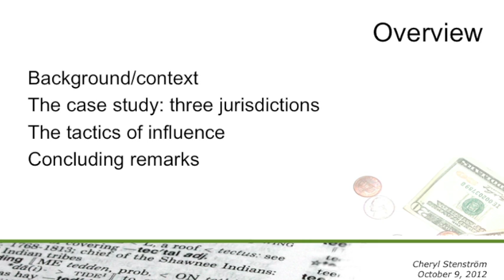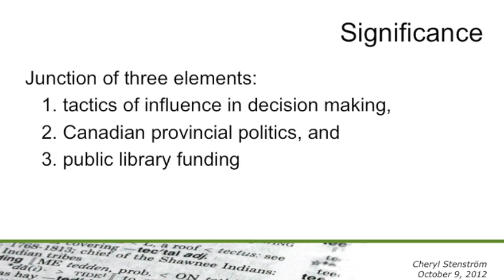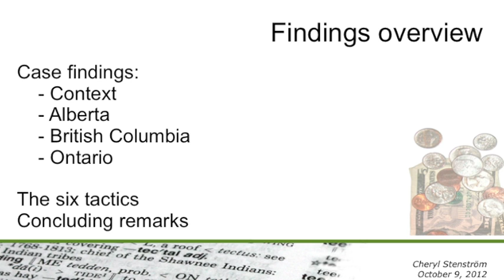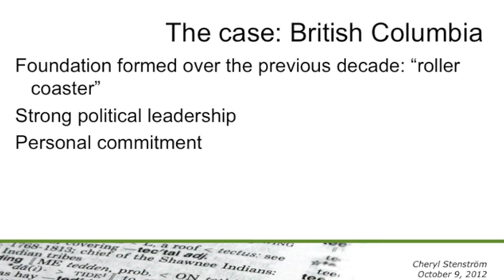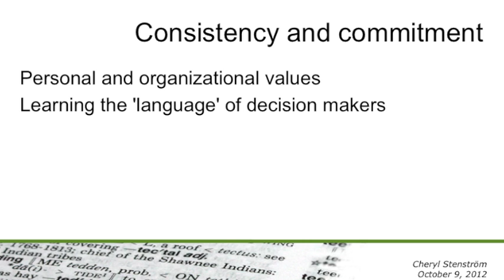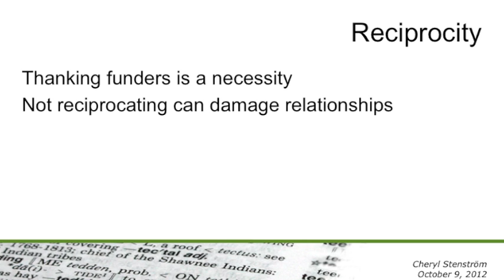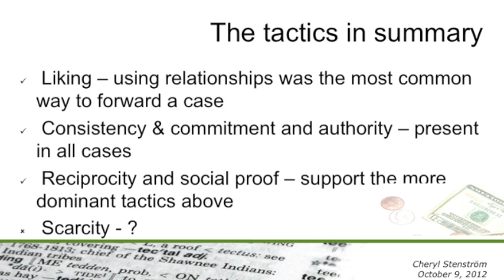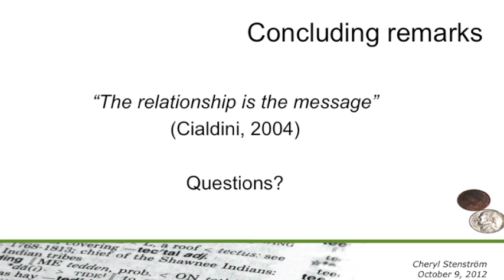Cheryl Stenstrom: Factors Influencing Funding Decisions by State/Provincial Politicians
Abstract:
Staff in public libraries have been challenged to adapt services to meet patrons needs, yet one constant has been the financial uncertainty underpinning the planning and work carried out on an annual basis. This presentation will look at factors leading to funding decisions about public libraries, with a specific focus on the role of interpersonal influence. While the tools and techniques we've been using in funding requests have become more sophisticated in recent years, new research shows they may be ineffective without the addition of the tactics of influence.

About the Presenter:
Cheryl Stenstrom is a candidate in the San Jose/QUT Gateway Phd Program and presented her final seminar earlier this year. Since receiving her MLIS from the University of British Columbia in 1997, she has developed and delivered online and in-person training sessions to colleagues from across the continent on such diverse topics as legal information searching, services for patrons with print disabilities and web development. Her experience includes providing research, advice and support to public libraries on management, board and technology issues, reference database training, and alternate formats. She teaches in MLIS program at San Jose State University and was a visiting sessional instructor at the University of Alberta last year. She was most recently Chief Librarian/CEO of South Shore Public Libraries in Nova Scotia.